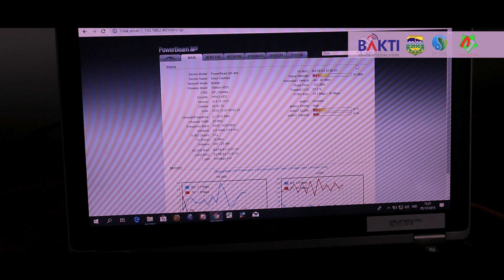Pemasangan Akses Internet Desa Cilumba Kecamatan Cikatomas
Kami adalah perusahaan yang bergerak di bidang pembangunan
dan pemanfaatan potensi sumber daya wilayah di Indonesia.
Perusahaan kami merupakan hasil penggabungan dari 5 Badan Usaha
Milik Desa (BUMDes) yang berada di Kecamatan Jatiwaras, Kabupaten
Tasikmalaya, Propinsi Jawa Barat.

PT Bumades Panca Mandala resmi berdiri berdasarkan Akta Notaris Nomor 223 tanggal 14 April 2016 yang dibuat oleh Notaris Heri Hendriyana S.H. di Kota Tasikmalaya.

Alamat Kantor Pusat
Jl. Raya Mandalamekar
Kp. Cinunjang, Ds. Mandalamekar
Kec. Jatiwaras, Kab. Tasikmalaya
Indonesia 46191
Contact Person:
Irman Meilandi, S. E. - Direktur Utama

Produksi : Tim Multimedia
Director : Irman Meilandi
Media Crew : Islahudin, Ms. Hidayat,  Moh. Biki